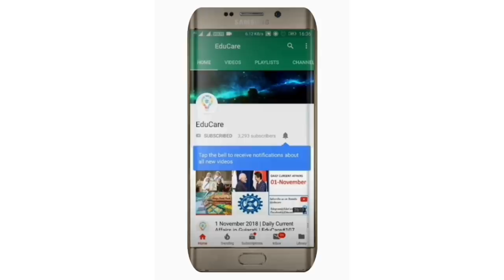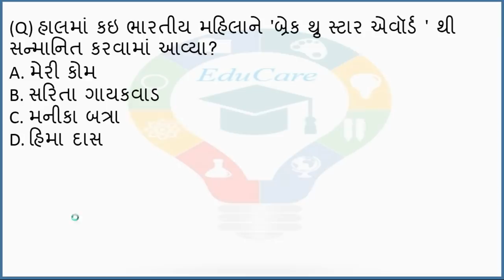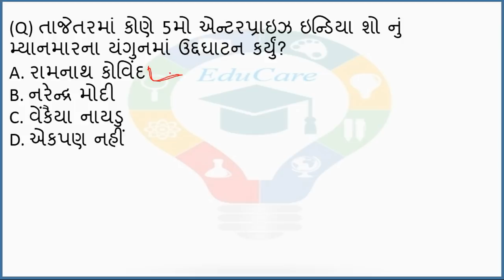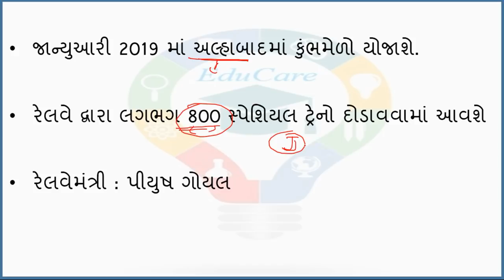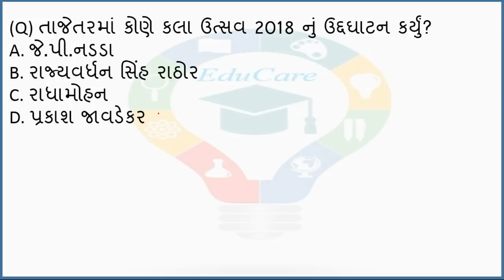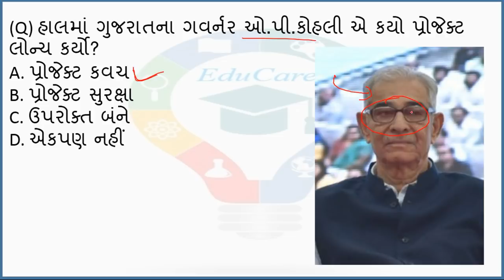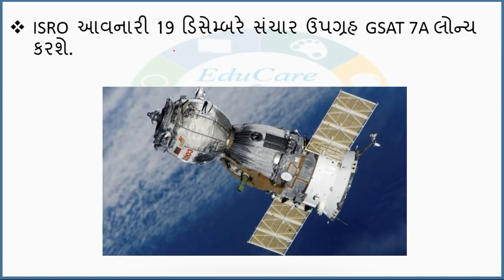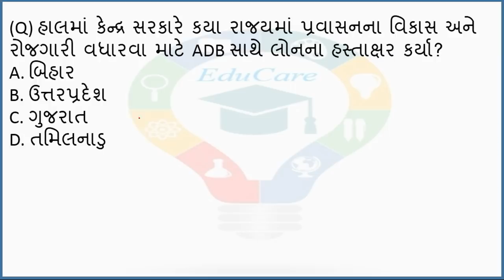14 December 2018 | Daily Current Affairs in Gujarati | EduCare#151